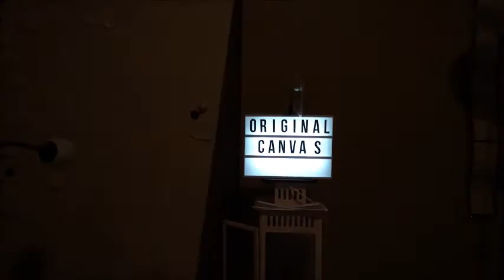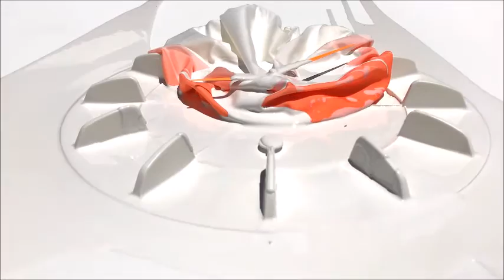six sense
Nicolas Jaar, Space Is Only Noise If You Can See